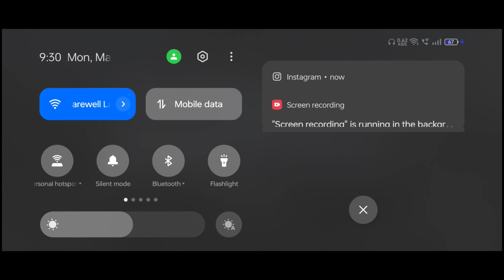Bgmi Opening problem Fix | Bgmi open today | bgmi is back again🔥bgmi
Description

       This video is about to how to fix bgmi opening problem easily.
we are fix bgmi opening problem.
       This video is editing for knowledge purpose only.

Device- Oppo Reno 7
Map - Erangle
Fps - 60

Credit:
SONG- Pubg Theme Song 👇

TAGS-

bgmi opening problem
bgmi opening problem fix
bgmi open
bgmi unban
bgmi comeback
bgmi live
bgmi new rp
bgmi new update
bgmi new map
bgmi 2.6 update
bgmi new rewards
bgmi new map
bgmi conqueror
bgmi live